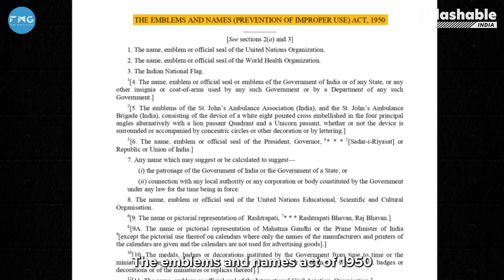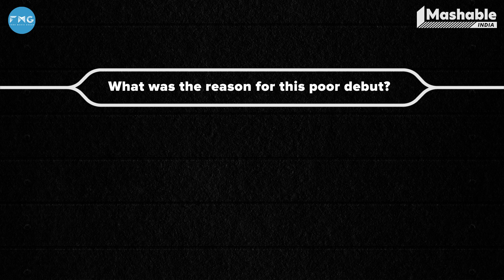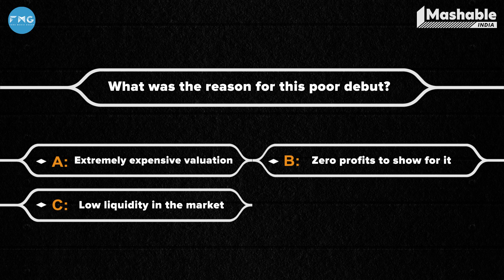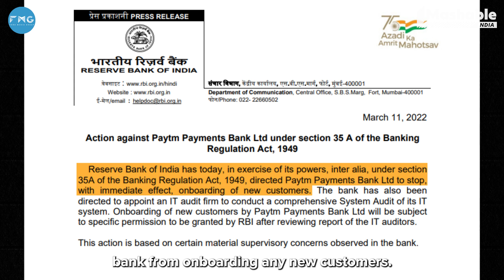The rise, the fall and potential rise of Paytm | The Indian Billionaires Co. - EP05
Vijay Shekar Sharma’s Paytm has been witnessing one crisis after the next. Will it be able to overcome these challenges and turn profitable by 2023? Watch this video to find out.

0:00 Introduction to Paytm
0:48 Paytm founder - Vijay Shekar Sharma’s journey
3:15 Demonetization impact & controversies
4:32 Why is Paytm sinking?
6:52 Paytm and profits